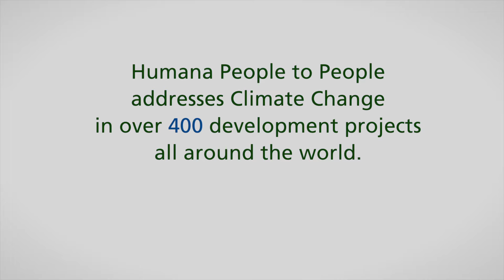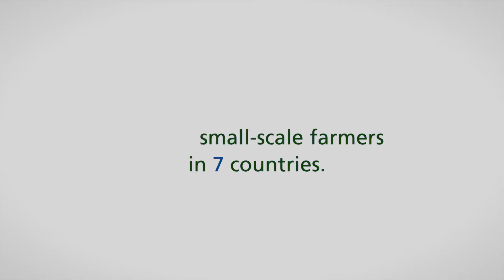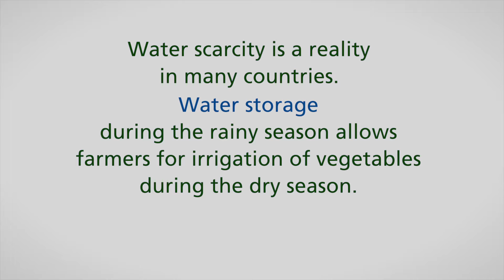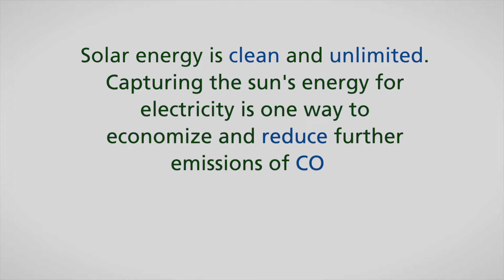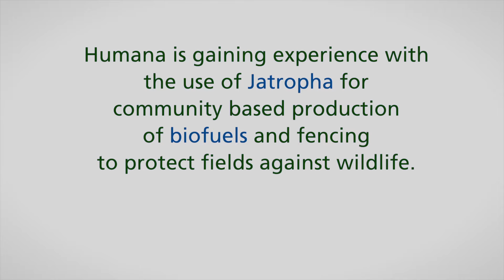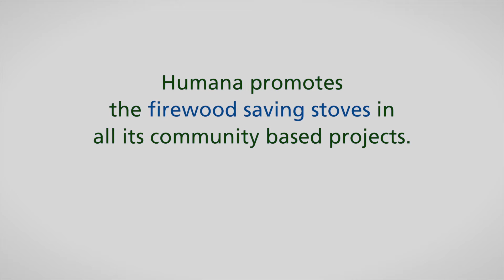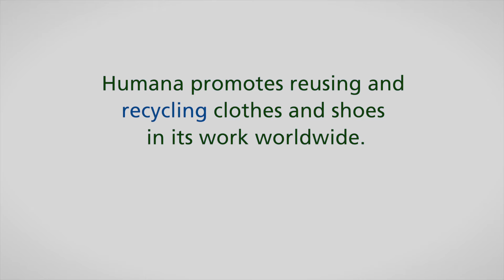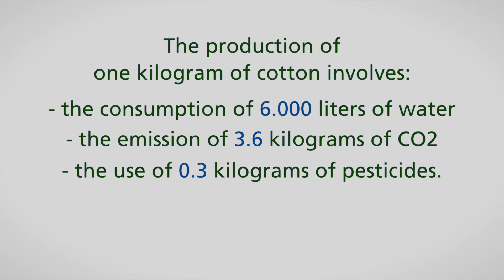Humana Day 2013 - "Our Climate, Our Challenge"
Humana Day is all about public education in Europe. The idea of the day is to spread knowledge about the Humana People to People work in development. Share how the income realised from clothes collection is having a positive outcome among disadvantaged communities in developing countries. Again Humana People to People each year carry such Humana Day campaign in a week long duration with a special focus on a major global question to invoke thought, decision, action, debate and other forms of engagement among interested communities.